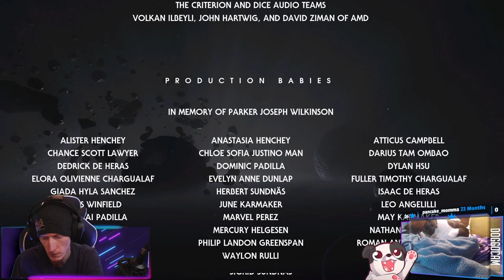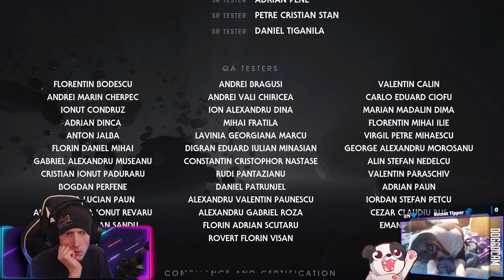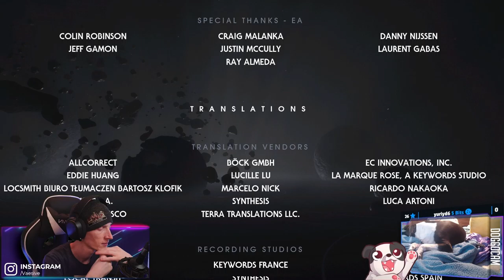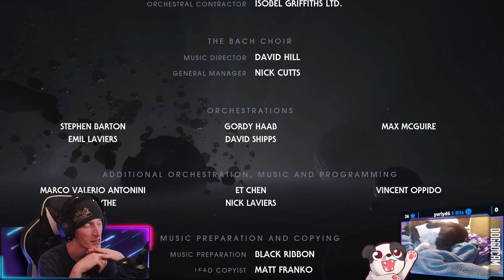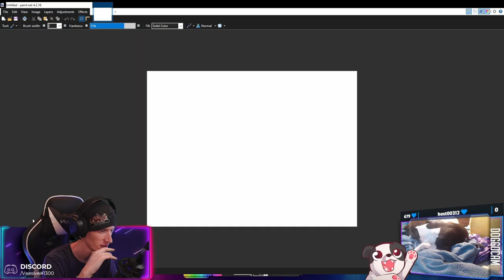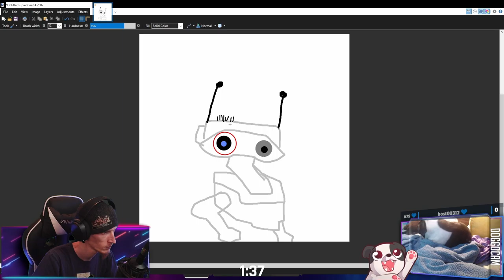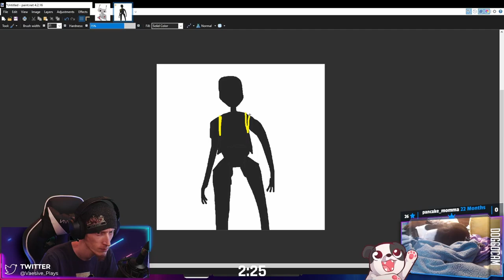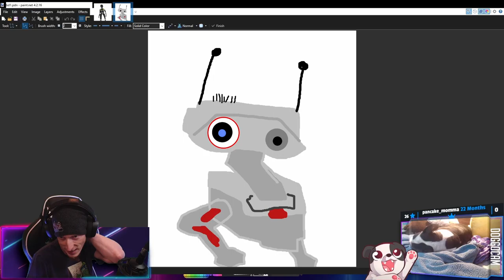Finale | Star Wars Jedi: Fallen Order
Finale of Star Wars Jedi: Fallen Order"! That ending reveal had me 𝒔𝒉𝒐𝒐𝒌𝒆𝒕𝒉!

00:00:00 - Intro & Just Chatting
00:00:30 - Gameplay Starts
00:08:45 - Doggo Cam
00:09:25 - Gameplay Continues
00:28:02 - Malicos Fight
00:36:25 - Escaping the Temple
00:48:15 - More Secrets on Bogano
01:09:10 - Ninth Sister Fight
01:12:35 - Holocron was Taken!
01:25:00 - Taking the Fight to the Empire
01:44:40 - Ninth Sister Fights
02:16:54 - Imperial March...
02:25:00 - Credits
02:48:05 - MS Paint Masterpiece redeemed by StubbornBirch - BD-1
02:54:15 - MS Paint Masterpiece redeemed by StubbornBirch - Tall Robot Bois
03:01:17 - Outro

Purchase this game while also supporting the channel AND animal rescues!